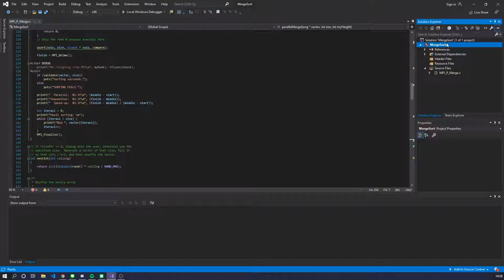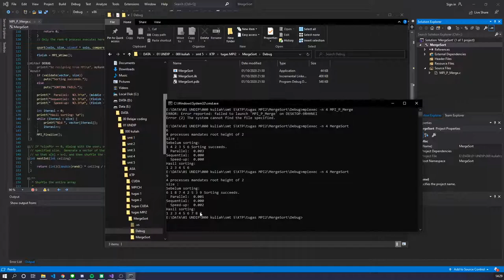Algoritma MPI Merge Sort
1. Sulthan Aulia Fadli - 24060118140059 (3:23 - 5:28)
2. Andien Dwi Novika - 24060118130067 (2:15 - 3:23)
3. Syifa Azzahra - 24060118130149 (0:00 - 2:15)